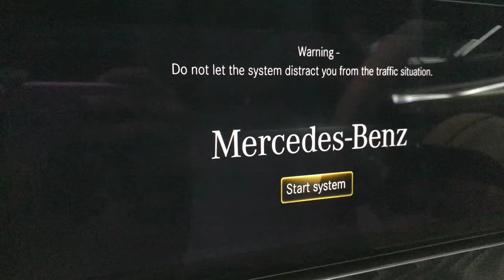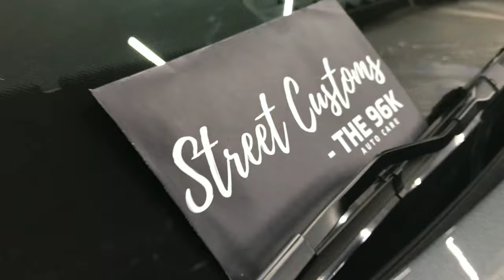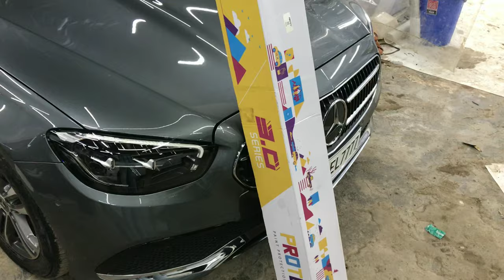Mercedes Benz E220D COATED with Paint Protection Film By THE 96K Auto Care | PROTEQ PPF TPU | Pune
2021 Mercedes Benz E220D COATED with Paint Protection Film Installed by THE 96K Auto Care Authorized Installers in Balewadi, Pune.
PPF AVAILABLE IN DIFFERENT BRAND BASED UPON DIFFERENT BUDGET

- SELF HEALING
- SUPER GLOSS
- HYDROPHOBIC QUALITIES
- BUBBLE FREE
- TPU MATERIAL